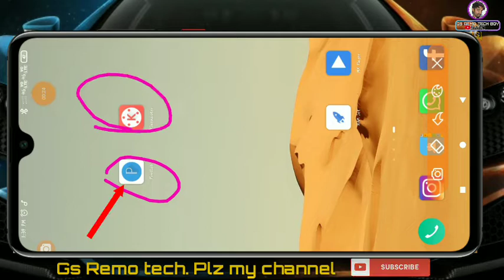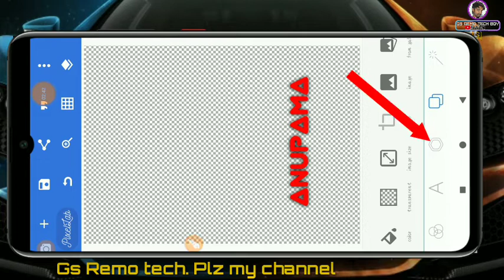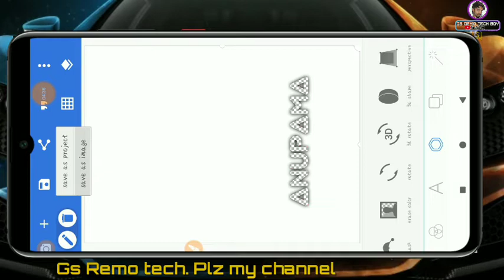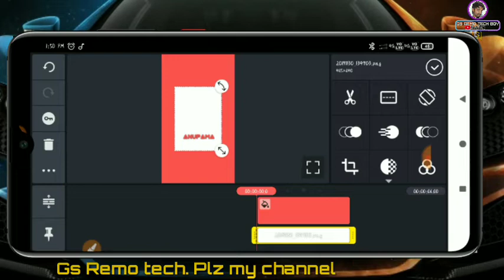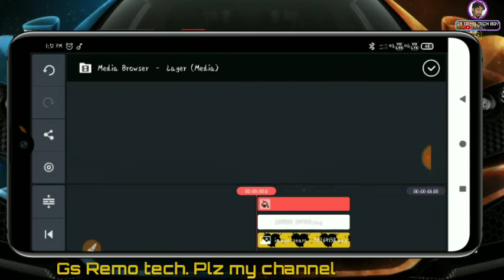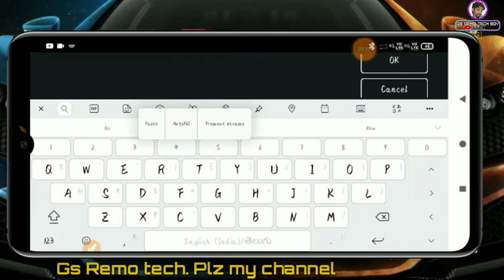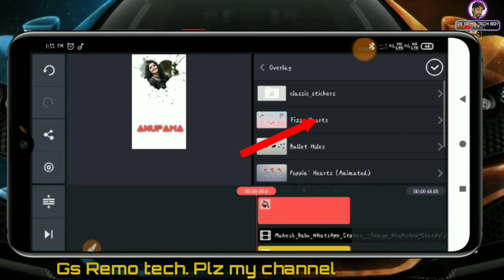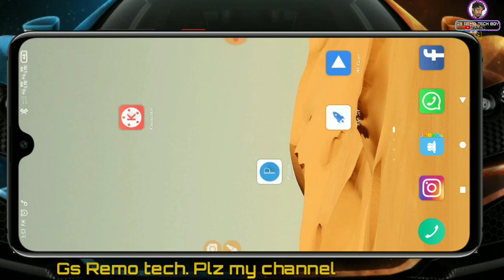How to make trending video editing in Telugu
Gs Remo tech Boy. YOUTUBER.. 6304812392. WHATSAPP

మా వీడియోస్ మీరు మిస్ అవ్వకుండా ఉండాలంటే సబ్స్క్రైబ్ చేసుకోండి పక్కనున్న బెల్ కొట్టండి
నా వీడియోలు మీరు చూడవచ్చు
My channel
Shere. 🔁